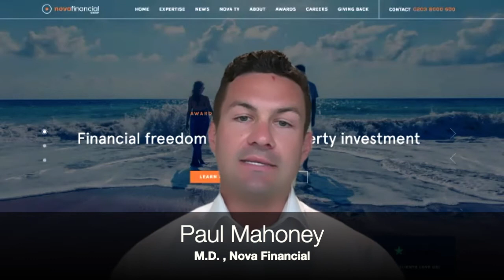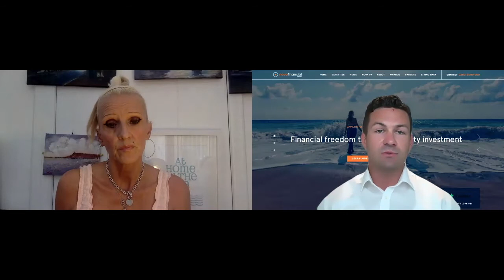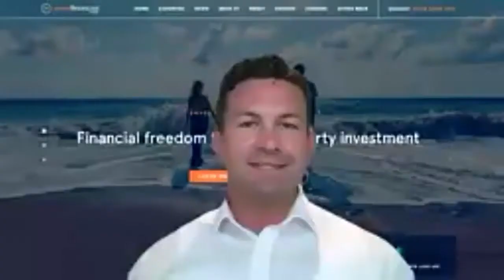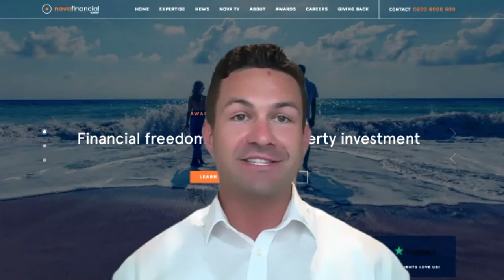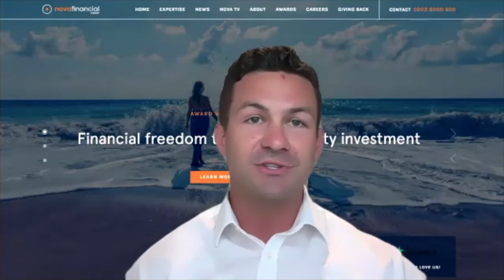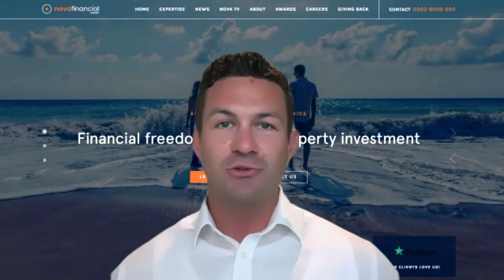Property Tribes - Ep4 Property Topics Going Head to Head with Paul Mahoney - City v Suburbs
Episode 4 of Property Topics Going Head to Head with Paul Mahoney on Property Tribes.This episode discusses city v suburbs.

Vanessa Warwick:
Well welcome along to day four of our theme that we care on Property Tribes, it's property topics, going head to head it's powered by our friends and colleagues at Nova Financial. And joining me all this week is Nova MD, Paul Mahoney. And Paul, before we get going with today's topic, I thought we could just recap on what the week's all about because when you and I were formulating this week, we wanted to really highlight how powerful and positive it is to have robust debate, because it really does help tease out the issues. And certainly when you're starting out, you may not be sure of how you feel about certain issues. And I think one of the really powerful things about this is that you can have a really full on debate and you might just pick out one golden nugget from that debate, but it could change a lot of things very positively for you.
Paul Mahoney:
Yeah. Look, I completely agree. I think your healthy and friendly debate is always a good thing. And you need to pick what you feel most comfortable with, and maybe you might take certain points for both sides of the argument. Aside from that, I think it's a bit boring when people always agree with each other on things. So hopefully this is slightly more entertaining and slightly more thought provoking.
Vanessa Warwick:
I agree. I think one thing that we all have to fight against is cognitive bias. And I know speaking for myself, I struggle with that, sometimes I have very strong opinions and views on things that have been formed over a long period of time. You can get stuck in your way, stuck in a rut in your thinking. And I think one thing about property is that it is, particularly since post COVID locked down, it's changing. It's very fluid, it's fast, there's a lot of velocity of change. And I think during these kinds of times, it's even more important that you're open minded and willing to try on new ideas and new thought processes and ways of thinking.
Paul Mahoney:
Absolutely. There is an awful lot that has changed in the UK property market over the past five years. And therefore strategy that worked five years ago may not work at all today. And strategies that didn't work then may work fantastically well today. So I agree with you on the cognitive biases, that if people are too stuck in their ways. They can end up becoming outdated and no longer making their property strategy work for them. So being open minded, listening to new ideas, listening to the logic that supports those ideas, I think is a sensible thing to be doing.
Vanessa Warwick:
And there's so much discussion debate, free content out there on social. Obviously Property Tribes is a perfect example of why you can come to debate and learn and grow. But you yourself at Nova, you have a lot of educational resources as well, don't you?
Paul Mahoney:
Yeah. We've got an awful lot of education, free educational resources on our website and obviously work with people on a daily basis to help them determine what's going to work best for them.
Vanessa Warwick:
Yeah. And I think we've said all along throughout this week, that property is not a case of one size fits all anyway. So everything that you need to think about in property, you need to put that in the context of your own financial position, your own attitude to risk, how much time you have to dedicate to it, and most importantly, what your own personal goals are, because they're really what will determine your personal way forward.
Paul Mahoney:
Yeah, no, I completely agree. Everyone's situation is different, different things work better for different people. And I think that's one of the hard things to do on your own, especially... Well, when you're starting out, it's hard when you've got experience, I think it's just as hard because as we've just said, you've got experience with what has worked for you and therefore you might be less open to new things that could work for you, so I think it's an ongoing process.
Vanessa Warwick:
No, it definitely is. Now today we are going to talk about the suburbs versus the city. I'm in the blue corner with the suburbs and you are going to speak on behalf of investing in city centers. And now my view, a little bit goes back to our debate about houses versus flats. And I am a big advocate of two and three bedroomed houses in good streets with good proximity to transport links and good leisure amenities within a good school catchment area. And I think very importantly since COVID-19 with a good garden or outdoor space in the vicinity...